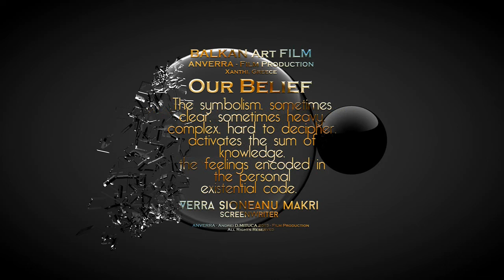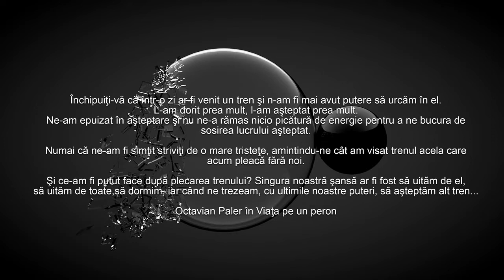AF 2020 - Dincolo de un Punct, Totul devine Fluid..